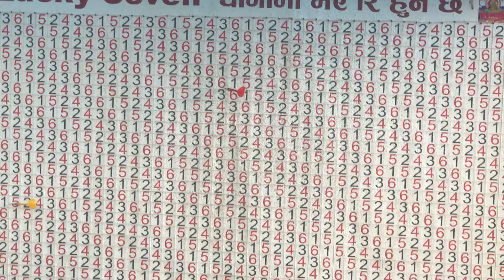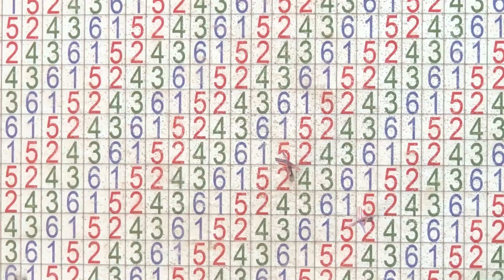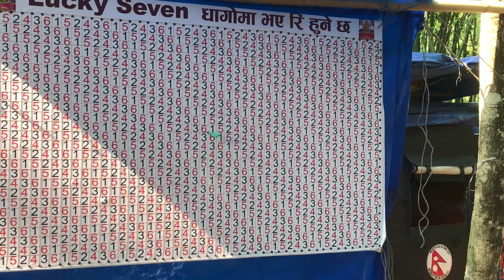Happy Dhimal mela 2024 रमाइलाे धिमाल मेलाकाे अवलाेकन 2024, २०८१